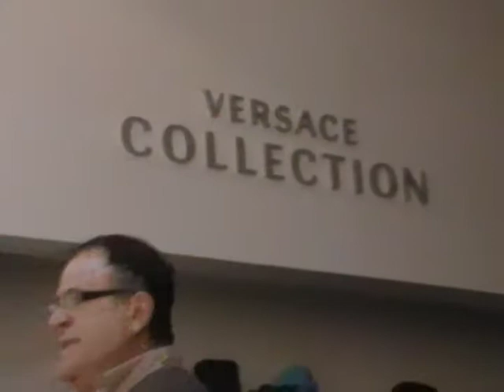backstage evento VERSACE collection, staff alejandro alvarez de rivero.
staff alejandro alvarez de rivero.
peinado y maquillje.
backstage desfile versace collection 2011.

tienda JOCKEY PLAZA - san isidro.

LIMA - PERÚ.